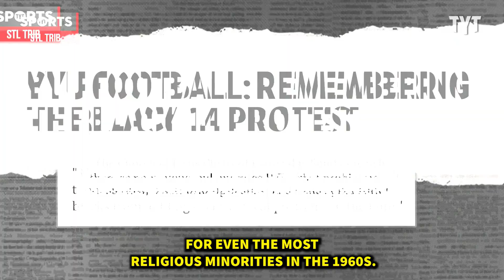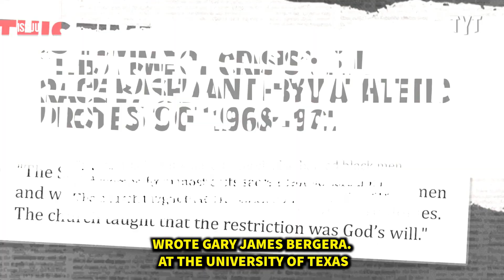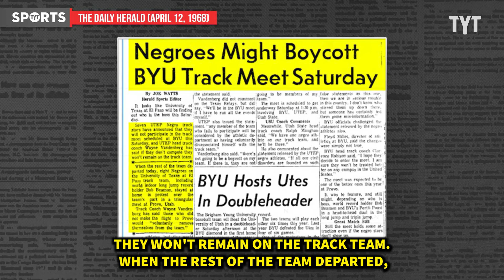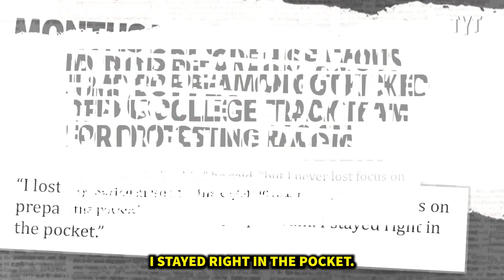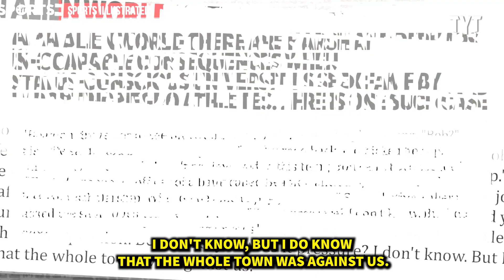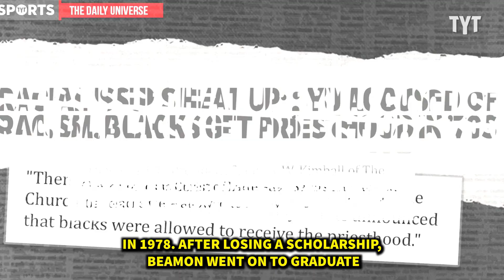Black Athlete Protests Helped Change An Entire Religion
Legendary Olympic long jumper Bob Beamon was kicked off of the UTEP track team, along with 7 of his teammates, for protesting a meet at BYU's campus in 1968. BYU, and the Mormon faith, held profoundly racist beliefs that weren't remedied until the late 1970s after more Black athlete protests called attention to the racist actions and policies of the university and church structure. Rick Strom breaks it down.

Rick Strom